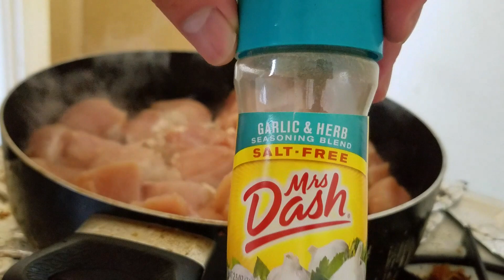Tips to Eat More and Build Muscle with David Wang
Eating the necessary calories to build muscle can be difficult for us hard-gainers. It took me trial and error when I was younger to figure out simple ways to get more calories into my diet. In this video, I share just three tips that helped me enjoy eating more food. I hope you all find it helpful and informative!

1) Spicing up your food
2) Incorporating healthy fats into your diet
3) Utilizing meal replacements

Track List in Order:
Artist & Song:
Tobu - Hope